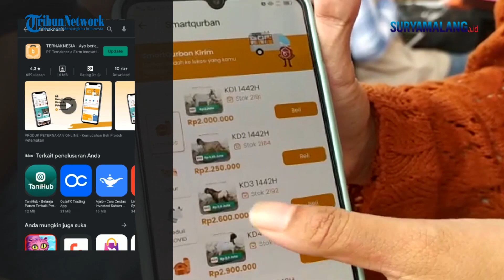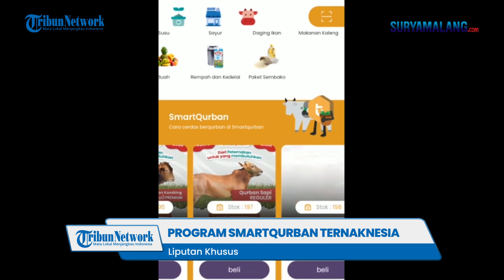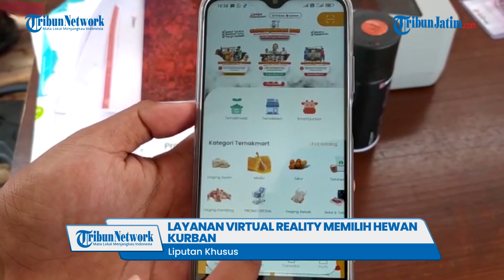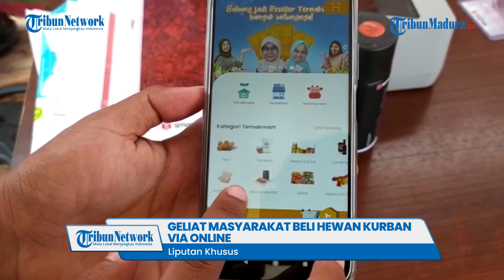Sajikan Layanan Virtual Reality untuk memilih Hewan Kurban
SURABAYA-Selasa (20/7/2021) mendatang bakal menjadi tahun kedua bagi warga Indonesia merayakan momen Hari Raya Idul Adha 2021 atau 1442 Hijriah, di tengah Pandemi Covid-19.

Kedua kalinya pula, masyarakat harus merayakannya dengan adanya rangkaian kebijakan pembatasan aktivitas masyarakat, yang turut mempengaruhi pelaksanaan ibadah Salat Id Hari Raya Idul Adha.

Semenjak Gubernur Jatim mengeluarkan Surat Edaran (SE) Pemberlakukan Pembatasan Kegiatan Masyarakat (PPKM) di tempat ibadah, sebagai bentuk menekan penularan Covid-19 di Jatim yang cenderung meningkat.

Apalagi isinya meniadakan sementara waktu pelaksanaan malam takbiran, termasuk salat Idul Adha berjamaah di masjid ataupun area publik. Dan penyembelihan hewan kurban yang diharuskan mematuhi protokol kesehatan (prokes) berlapis protokol kebersihan selama proses penyembelihan, pemotongan, pencacahan, dan pendistribusiannya.

Masyarakat sepertinya harus legawa, bahwa momen penting tersebut kembali dinikmati dalam kondisi serba dibatasi.

Namun, kondisi tersebut bukan mustahil bagi masyarakat untuk tetap bisa melaksanakan penyembelihan kurban secara aman, nyaman, sesuai Syariat Islam, dan tidak melanggar prokes selama PPKM yang sedang berlangsung. Ternaknesia Farm Innovation mampu memfasilitasi kebutuhan tersebut.

Di tahun ketujuh, sejak didirikan tahun 2015 silam. Ternaknesia kembali hadir memberikan solusi bagi masyarakat yang ingin berkurban atau lazim disebut Shohibul Qurban di tengah kondisi Pandemi Covid-19 yang makin tidak menentu.

Melalui Program Smartqurban, Ternaknesia mampu memfasilitasi calon shohibul qurban untuk memilih hewan kurban yang diinginkan dan sesuai anjuran Syariat Islam dan pertimbangan aspek kesehatan, tanpa harus datang ke lapak hewan kurban langsung.

Ketua Koordinator Smartqurban Ternaknesia Farm Innovation Surabaya Jatim Dimas Hakim mengatakan, pihaknya telah mengembangkan layanan pemilihan dan pembelian hewan ternak untuk keperluan kurban dalam momen Hari Raya Idul Adha, berbasis aplikasi smartphone.

Masyarakat cukup mengunduh aplikasi berbasis android di situs AppStore, dengan kata kunci ‘Ternaknesia’. Aplikasi tersebut memiliki ikon utama tampilan huruf ‘t’ berukuran kecil, dengan background berpola Hexagon yang didominasi warna kuning cerah.

Ukuran aplikasi Ternaknesia terbilang ringan, tidak lebih dari 18 Megabyte (MB). Di dalam terdapat beragam fitur dan program pembelian hewan ternak yang bervariasi, lengkap dengan layanan pengolahan dagingnya, dan termasuk mekanisme penyaluran atau distribusinya.